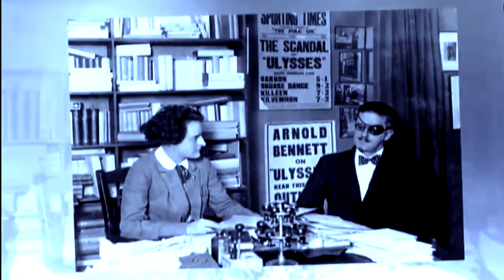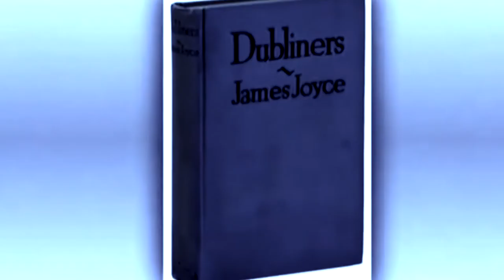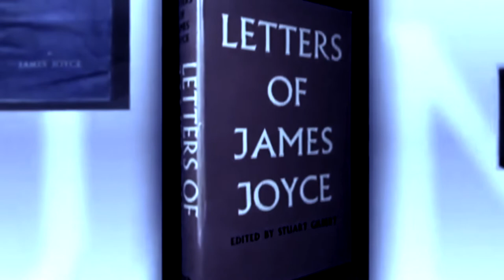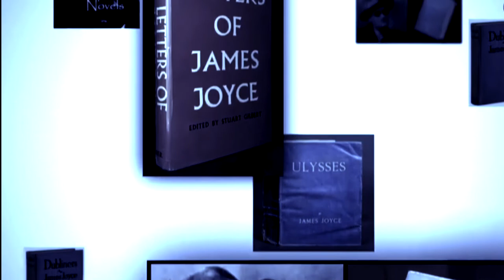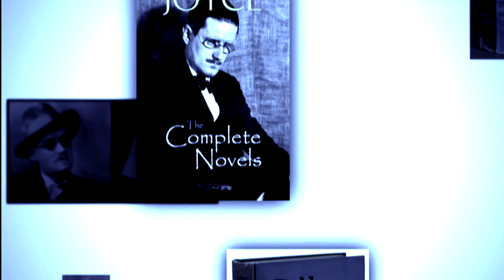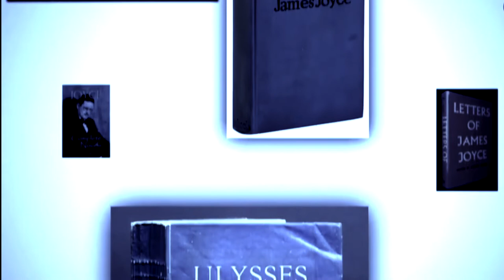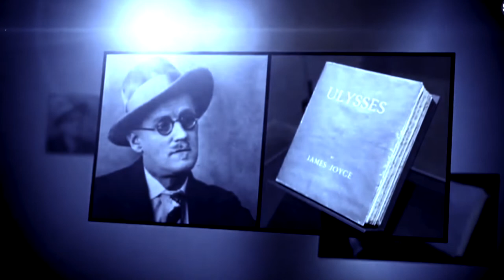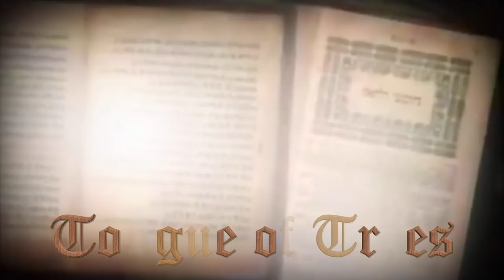James Joyce: Reality of Experience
James Joyce was an Irish, modernist writer who wrote in a ground-breaking style that was known both for its complexity and explicit content.

Who Was James Joyce?

James Joyce was an Irish novelist, poet and short story writer. He published Portrait of the Artist in 1916 and caught the attention of Ezra Pound. With Ulysses, Joyce perfected his stream-of-consciousness style and became a literary celebrity. The explicit content of his prose brought about landmark legal decisions on obscenity. Joyce battled eye ailments for most of his life and he died in 1941.

Born James Augustine Aloysius Joyce on February 2, 1882, in Dublin, Ireland, Joyce was one of the most revered writers of the 20th century, whose landmark book, Ulysses, is often hailed as one of the finest novels ever written. His exploration of language and new literary forms showed not only his genius as a writer but spawned a fresh approach for novelists, one that drew heavily on Joyce's love of the stream-of-consciousness technique and the examination of big events through small happenings in everyday lives.

Joyce came from a big family. He was the eldest of ten children born to John Stanislaus Joyce and his wife Marry Murray Joyce. His father, while a talented singer (he reportedly had one of the finest tenor voices in all of Ireland), didn't provide a stable household. He liked to drink and his lack of attention to the family finances meant the Joyces never had much money.

From an early age, Joyce showed not only exceeding intelligence but also a gift for writing and a passion for literature. He taught himself Norwegian so he could read Henrik Ibsen's plays in the language they'd been written and spent his free time devouring Dante, Aristotle and Thomas Aquinas.

Because of his intelligence, Joyce's family pushed him to get an education. Largely educated by Jesuits, Joyce attended the Irish schools of Clongowes Wood College and later Belvedere College before finally landing at University College Dublin, where he earned a Bachelor of Arts degree with a focus on modern languages.

Early Works: 'Dubliners' and 'Portrait of the Artist as a Young Man'

There, Joyce taught English and learned Italian, one of 17 languages he could speak, a list that included Arabic, Sanskrit and Greek. Other moves followed as Joyce and Barnacle (the two weren't formally married until some three decades after they met) made their home in cities like Rome and Paris. To keep his family above water (the couple went on to have two children, Georgio and Lucia), Joyce continued to find work as a teacher.

All the while, though, Joyce continued to write and in 1914, he published his first book, Dubliners, a collection of 15 short stories. Two years later, Joyce put out a second book, the novel Portrait of the Artist as a Young Man.

While not a huge commercial success, the book caught the attention of the American poet, Ezra Pound, who praised Joyce for his unconventional style and voice.

Still, the book found its way into the hands of eager American and British readers, who managed to get hold of bootlegged copies of the novel. In the United States, the ban came to a head in 1932 when in New York City Customs Agents seized copies of the book that had been sent to Random House, which wanted to publish the book.

While he sometimes resented the attention Ulysses brought him, Joyce saw his days as a struggling writer come to an end with the book's publication. It hadn't been an easy road. During World War I, Joyce had moved his family to Zurich, where they subsisted on the generosity of English magazine editor, Harriet Weaver, and Barnacle's uncle.

Later Career and 'Finnegans Wake'

Eventually, Joyce and his family settled into a new life in Paris, which is where they were living when Ulysses was published. Success, however, couldn't protect Joyce from health issues. His most problematic condition concerned his eyes. He suffered from a constant stream of ocular illnesses, went through a host of surgeries, and for a number of years was near blind. At times, Joyce was forced to write in red crayon on sheets of large paper.

In 1939, Joyce published Finnegans Wake, his long-awaited follow-up novel, which, with its myriad of puns and new words, proved to be an even more difficult read than his previous work. Still, the book was an immediate success, earning "book of the week" honors in the United States and the United Kingdom not long after debuting.

Death

Sadly, Joyce never saw the conclusion of World War II. Following an intestinal operation, the writer died at the age of 59 on January 13, 1941, at the Schwesternhause von Roten Kreuz Hospital. His wife and son were at his bedside when he passed. He is buried in Fluntern cemetery in Zurich.